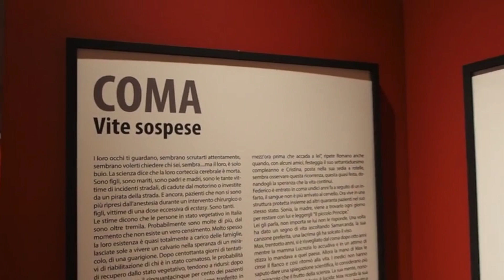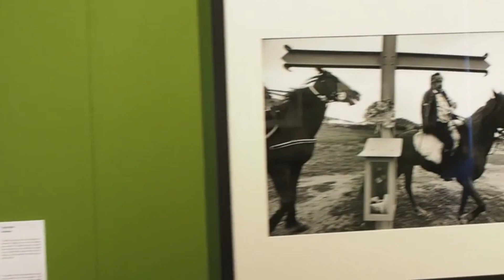NOC-PILLS - FRANCESCO CITO - Anteprima "Uno Sguardo Ampio"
Ecco l'anteprima della serata "Un Ampio Sguardo" che Photo19 e New Old Camera organizzeranno Mercoledì 16 Marzo 2016 alle ore 19:30 (ingresso libero) presso la Sala Puccini del Grand Hotel et de Milan in via Manzoni 29 a Milano e che sarà introdotta da Laura Lesèvre.
Vi aspettiamo.
Ciao a tutti e buona visione.
Staff NOC.